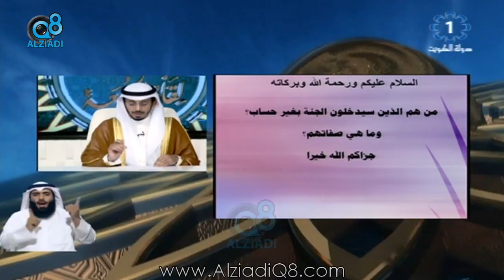سؤال للشيخ محمد الطبطبائي: “من هم الذين سيدخلون الجنة بغير حساب ؟”